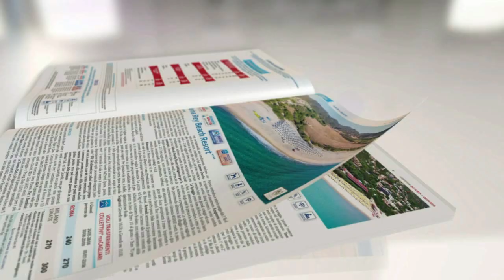Marmorata Village *** Sardegna - Mare Italia 2018 - Ota viaggi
Sulla costa nord-orientale della Sardegna, a circa 60 km dall’aeroporto di Olbia, il complesso alberghiero Marmorata Village gode di una posizione invidiabile. Situato su di un promontorio, domina la bella e lunga spiaggia di sabbia e la scogliera che si estende ai piedi del villaggio stesso. Al largo, è visibile l’arcipelago de la Maddalena, al limite dello stretto che separa la Sardegna dalla Corsica. Una ricchezza ecologica notevole, quella del Parco Nazionale de la Maddalena, formato da una miriade di isole, isolotti e scogli (La Maddalena, Caprera, Spargi).